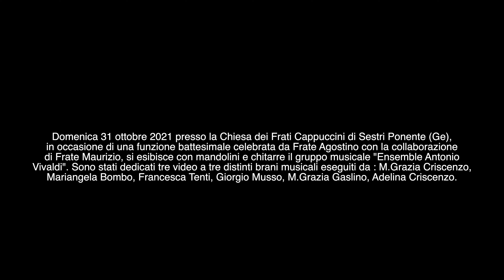"Aria sulla quarta corda " Bach - Ensemble A. Vivaldi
Domenica 31 ottobre 2021 presso la Chiesa dei Frati Cappuccini di Sestri Ponente (Ge),
in occasione di una funzione battesimale celebrata da Frate Agostino con la collaborazione
di Frate Maurizio, si esibisce con mandolini e chitarre il gruppo musicale "Ensemble Antonio
Vivaldi". Sono stati dedicati tre video a tre distinti brani musicali eseguiti da : M.Grazia Criscenzo,
Mariangela Bombo, Francesca Tenti, Giorgio Musso, M.Grazia Gaslino, Adelina Criscenzo.